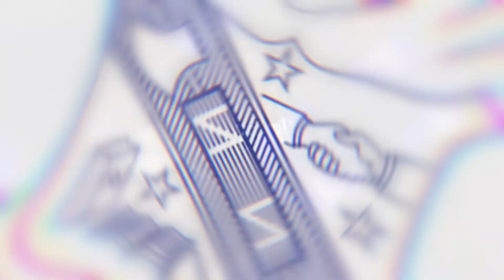Veterans Day Tribute - Phi Beta Sigma Fraternity, Inc., Great Lakes Region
** Cinematic Digital Content by GOOD LIFE MEDIA PRODUCTIONS  **